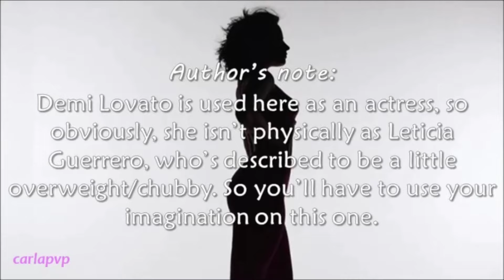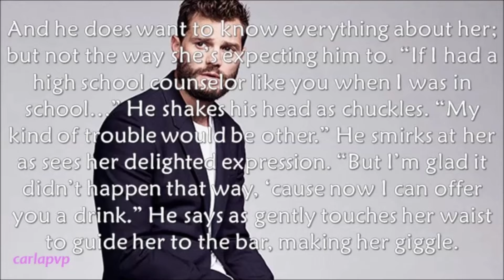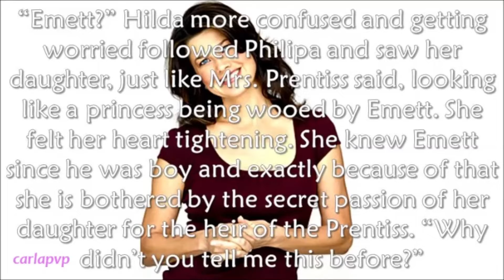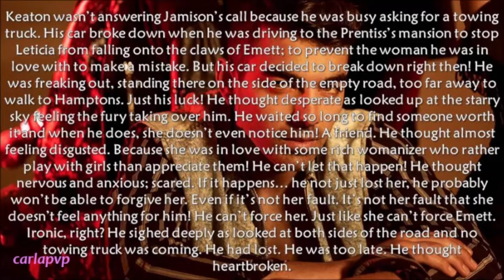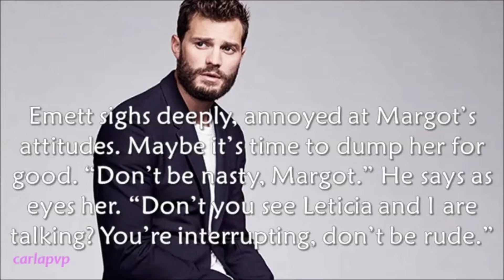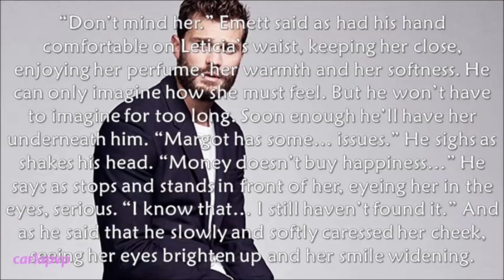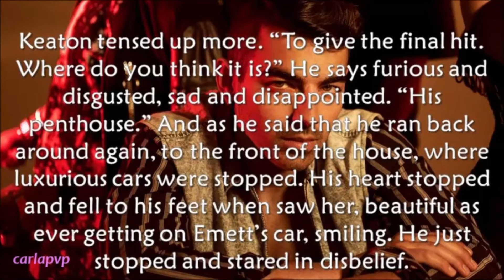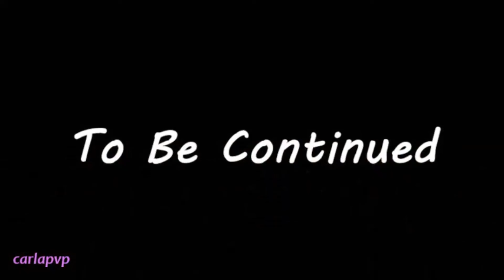The Right Man (episode 26) RE-UPLOAD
RE-UPLOAD

---»» I'm planning to end this story next weekend!

Epi: (Don't hate Leticia... some people have to learn their lessons the hard way...!)
At the party Emett is all flirty and very interested in Leticia and she couldn't feel happier.
Also who notices it and her is Emett's mom who goes to the kitchen and comments it with Hilda who's shocked. Even more when Philippa and Jamison run in worried about Leticia. Also Keaton doesn't pick up the phone.
Keaton had a problem with his car and is scared he won't reach the party and stop Leticia from being with Emett.
At the party Margot is annoyed that Emett is talking with some brunnet and interrupts them; she is shocked when finds out who the woman is. It's Leticia and she feels on top of the world as sees she stole Emett from her!
Finally Keaton arrives but he's too late... Emett is taking Leticia to his apartment and he's heart broken.
ORIGINAL SCRIPT/VIDEO
“What are you doing?” Jamison gasps at him shocked and confused. “Go!” He urges him. “You should tell her you love her, Keaton. That Emett sounds like a jerk and will break her heart.”
“She’ s a grown woman.” His tone was the most broken ever. But his eyes were dry. “She has to learn it by herself.”
Philipa sighs sadly. “I think Keaton is right... maybe Leticia needs to have her heart broken first and then see what she’ s missing here.” She looks at Keaton also a little broken.
Now he got angry as watched Emett’s smirk walking around the car to the driver’ s seat. “But I’ m not sure I’ll wait for her to come around.” He said as saw her moving on the passenger seat enough to look up into their direction. For a moment she stopped shocked and looked at him, but the car moved and she was gone. He simply turned his back at her and walked off.
But Leticia got one last glimpse of Keaton before Emett drove away and she got shocked and confused.
3 episodes until The End!